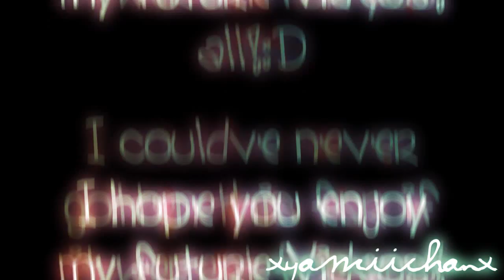{550SS&1yr}|MMV|Starring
EDIT: HOLY!1k VIEWSS!@!!@!@!@!!

OMG LAG!D: Ignore the lag and its okay?!:D
Ive been on youtubefor 1yr since Jan.13[Devil0Heart]but xYamiiChanx has been on youtube since May26! I CANT BELIEVE I HAVE THIS MANY SUBS!Wen i started youtube i thought I wouldnt even get 100 subs@!Huh,sydney!xD Sydney proved me wrong!;o
And i guess SugarRamen gave me the inspiration to make an mmv for this song!But i heard it a while back in some videos but never thought of making an mmv!So ya...ENJOY!!!

Song;Starring-Freelance Whales

Third Party Contents:
All Audio, Images and/or third party content are not legally owned by me and I do not take credit for it in any way unless stated otherwise by me. They all go to their respected owners.

Some background bases were from BSBackgrounds.

✖ --sydηι♥ ;